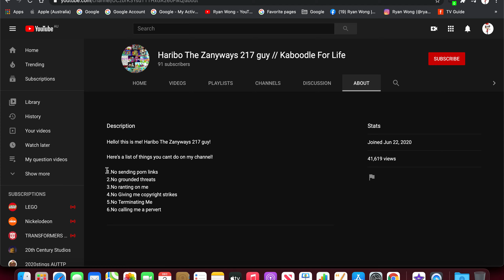Going over Haribo The Zanyways 217 Guy's channel rules